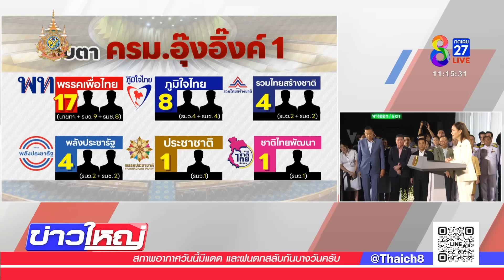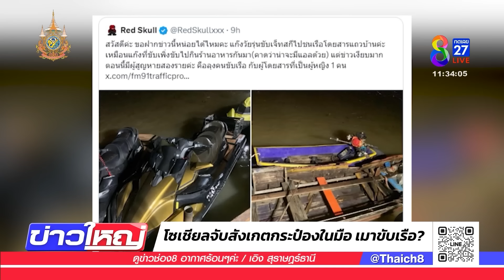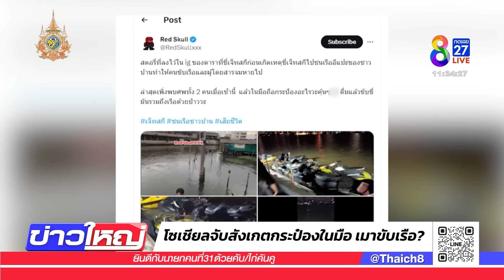รายการข่าวใหญ่ช่อง8 | 18 ส.ค. 67 | FULL EP | ข่าวใหญ่ช่อง8 ออนไลน์ | ข่าวช่อง8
-แห่ยินดี "แพทองธาร" นั่งเก้าอี้นายกฯ คนที่ 31
-เปิดใจ "อุ๊งอิ๊งค์"  หลังนั่งเก้าอี้นายกรัฐมนตรี คนที่ 31
-พรรคร่วมวิ่งโผ ครม.กันวุ่น
-พบแล้วร่าง 2 เหยื่อ ดาราหนุ่มขี่เจ็ทสกีพุ่งชนเรือหางยาว
-จอดรถหรูงีบข้างทาง ถูก 6 ล้อ ชนท้ายพลิกคว่ำอาการสาหัส